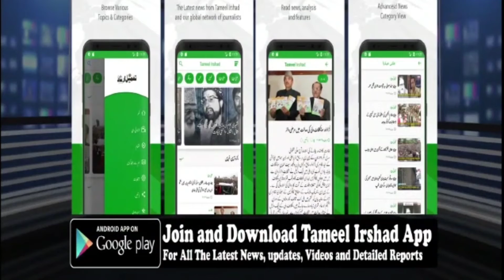S. Paramjit Singh resident, Shiromani Akali Dal Delhi) Press Conference at Kashmir Press Club